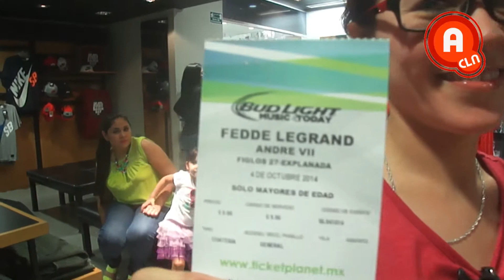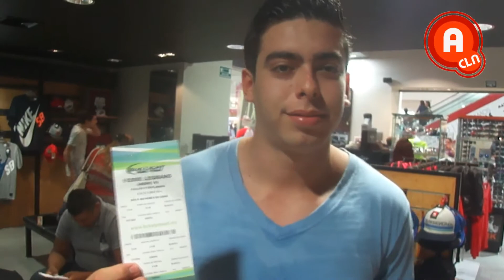Ganadores de Boletos para el Music4Today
Fedde le grand en Culiacán este 04 de Octubre